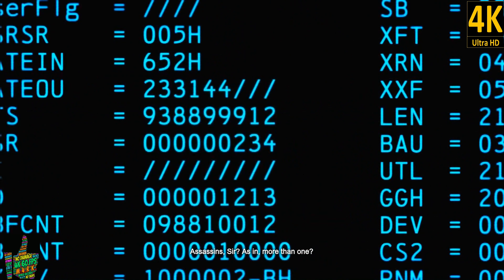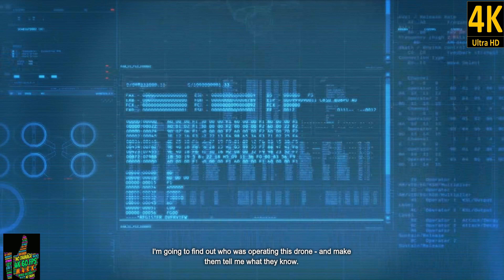[4K]:Batman Arkham Origins (Hard/No Damage/No Upgrades) Walkthrough Part 1-Black Mask(No Commentary)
Batman Arkham Origins Gameplay Walkthrough Part 1 includes the Campaign Story for Xbox 360, Playstation 3 and PC in HD. This Batman Arkham Origins Gameplay Walkthrough will also include a Review and the Ending.

Batman: Arkham Origins is an action-adventure video game developed by Warner Bros Game Montreal and released by Warner Bros. Interactive Entertainment for the PlayStation 3, Xbox 360, and Wii U, and PC (Microsoft Windows). The game is the third entry in the popular Batman Arkham mythos and a will serve as a prequel to the two previous games in the series, Batman: Arkham Asylum and Batman: Arkham City.

About five to seven years before the events of Arkham Asylum Batman is on the verge of completing his second year of crime fighting and for the most part is use to fighting those who are weaker and slower then him. That all changes on Christmas eye when Black Mask puts a 50 000 dollar and one night deadline bounty on the Batman's head. The bounty has drawn the attention of eight of the best contract killers in the world whom one by one Batman has to defeat while at the same time dealing with the enigmatic Anarky, the crazed clown like villain The Joker, and earn the trust of Police Captain James Gordon.

Batman learns of a breakout at Blackgate Prison being led by Black Mask who has also taken Commissioner Gillian B. Loeb hostage. Arriving at the Prison Batman discovers a ferocious humanoid Crocodile like creature calling himself Killer Croc aiding Black Mask. Tracking Black Mask and Loeb to the execution chamber Black Mask states that he's starting a clean slate, of which Loeb is not a part of. Simultaneously releasing Calendar Man and killing Loeb in his place Black Mask makes his escape while Killer Croc fights Batman. Defeating Croc Batman threatens to throw him off a cliff while Croc mockingly explains that Black Mask has set up a contest of sorts inviting 8 of the world's top assassins to kill Batman in one night for a 50 000 dollar bounty.

Escaping the GCPD as they retake the prison Batman goes back to the Batcave to analyze the data from a drone he found in the prison and learns that including Croc there are a total of 8 assassins trying to kill Batman:

The veteran mercenary Deathstroke.
The unrivaled marksman Deadshot.
The Spanish super soldier Bane.
The unstable pyromaniac Firefly.
The Tazer gauntlet armed Electrocutioner.
The unmatched Lady Shiva.
And the mysterious Copperhead.